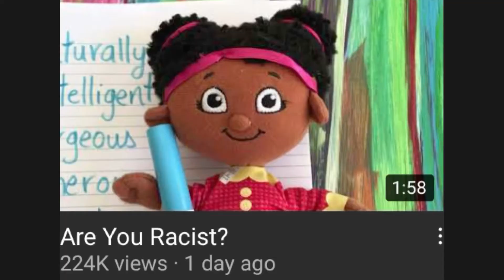the vegan teacher being cancelled and banned from tiktok...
Bye!

©All The videos are edited by Flipzy Memes and credit to the original videos is in the description of the video. If any claims are made against me I will appeal as I have given credit. Any YouTube channel or video creator who steals the content should know that it is illegal and the owner will claim the video rightfully straight away.